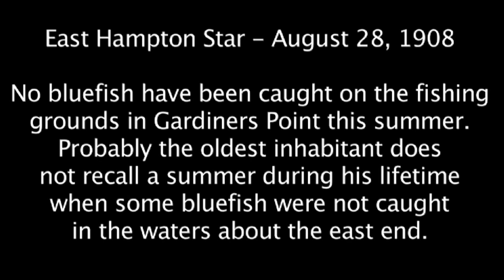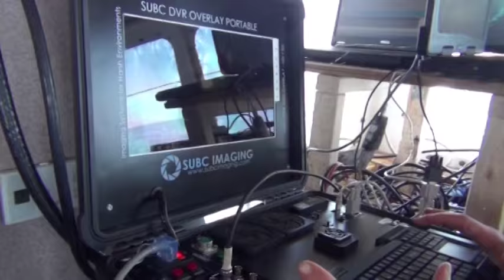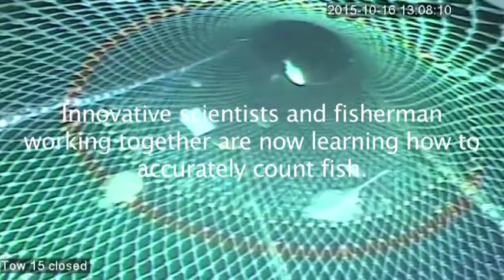Counting Fish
A film by Don Cuddy

New England groundfishermen are in trouble. The annual catch limits are now set so low that many boats remain tied to the dock. But controversy abounds. The fishing industry has expressed no confidence in the NOAA trawl survey that provides the raw data for the stock assessment. But counting fish in the ocean is no easy task.  While everyone agrees that more and better data is needed NOAA Fisheries says its resources are already overtaxed.

UMass Dartmouth marine scientist Kevin Stokesbury believes he may have found a solution- using cameras to record fish passing through a net that is intentionally left open, allowing them to escape unharmed.

For an unvarnished look into the world of commercial fishing and cutting-edge marine research, join the crew of the F/V Justice of New Bedford for this May 2015 research trip to the famed fishing ground of Georges Bank.